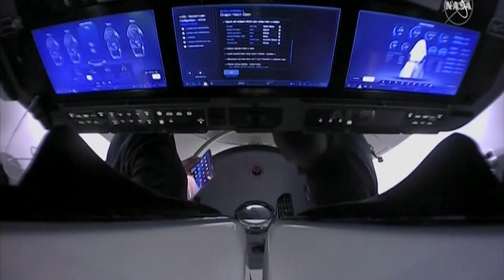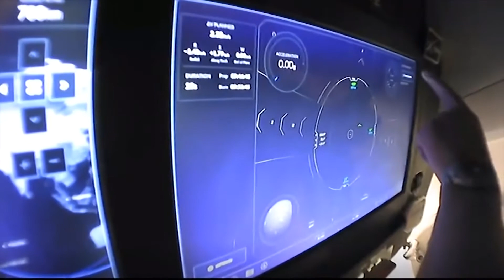"Батут работает": стыковка Crew Dragon к МКС